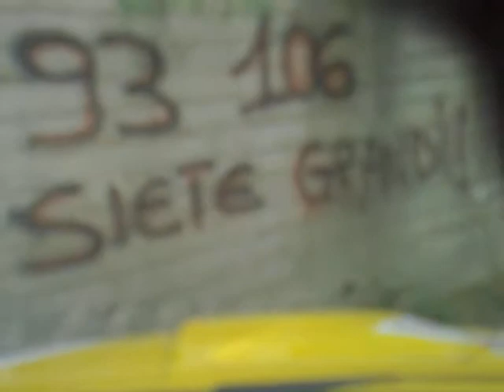Cameracar Rally Tartufo 2008 PS3 Matè-Poggio FN3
Prova Speciale 3 Castelnuovo Calcea
Equipaggio Matè R.- Poggio P.
Renault Clio Williams FN3  Super-N by Cereser Motorsport.

Perdonate la qualità del video ma ovviamente ho avuto problemi com la telecamera.. e non solo! Ma siamo arrivati comunque in fondo al rally 47esimi assoluti, con la soddisfazione di essere nell'albo d'oro della XX edizione di questa bella e difficile gara.